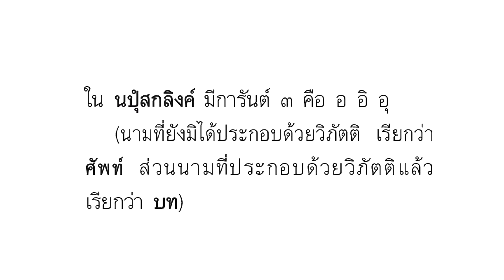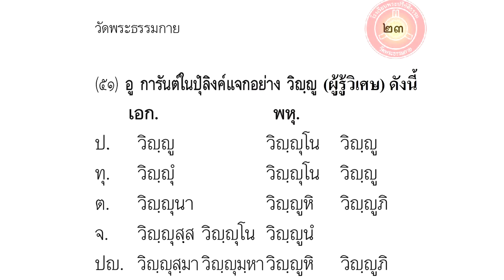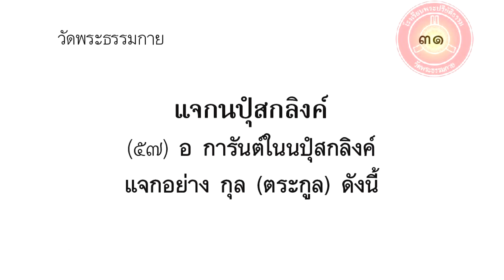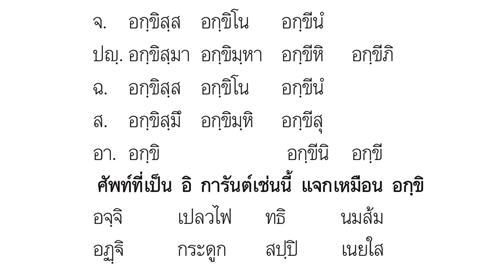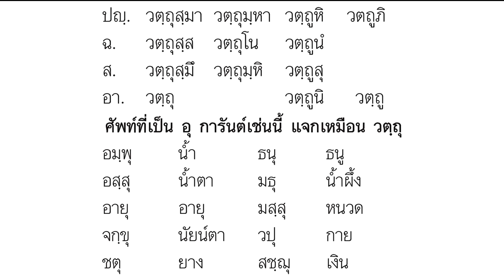ท่องบาลีไวยากรณ์ เรื่อง อายตนิบาต วิธีแจกนามนาม แบบแจกการันต์ ตั้งแต่หน้า ๑๖-๓๔ ฉบับมูลนิธิธรรมกาย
📒📗📘เข้ากลุ่มเรียนภาษาบาลี🍀🌺💐

เข้าชมเว็บศึกษาภาษาบาลีนักธรรม
เว็บกำลังอยู่ในช่วงพัฒนา

...กดลิงก์  กลุ่ม Line...

ห้อง ประโยค ป.ธ. ๓

ห้อง ประโยค ป.ธ. ๔

ห้อง ประโยค ป.ธ. ๕

ห้อง ประโยค ป.ธ. ๖

ห้อง ประโยค ป.ธ. ๗

ห้อง ประโยค ป.ธ. ๘

...เข้าชกดลิงก์ เพจกลุ่ม Facebook...

 หนังสือเรียนภาษาบาลีและคู่มือต่างๆ
ตั้งแต่ ประโยค 1,2  ถึงประโยค ป.ธ. 9

รูป/ท่านไหน  ต้องการหนังสือเรียนบาลี  ป.ธ./บ.ศ.1-2 ถึง  9  นักธรรมชั้นตรี  โท  เอก   ธรรมศึกษาชั้น ตรี โท  เอก  แจ้งความจำนงค์มาทาง line  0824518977 ได้ทุกวัน  เวลา  เว้นวันอาทิตย์   ตั้งแต่เวลา  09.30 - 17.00 น.